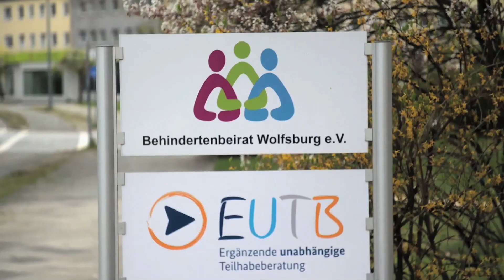Imagetrailer für den Behindertenbeirat Wolfsburg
Eine Kooperation mit "Aktion Mensch" zum Aktionstag 2021

Produziert von Starmountfilm in Koop. mit Mission Based Consulting 2021
Regie: Tabea Sternberg
Kamera: Olaf Mach